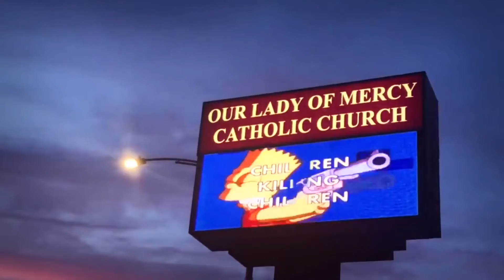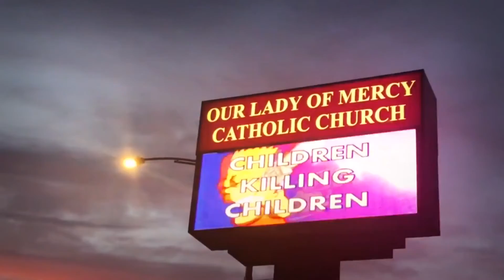Nick XL - Run It (ft. Graffik) (prod. brokebwoy)